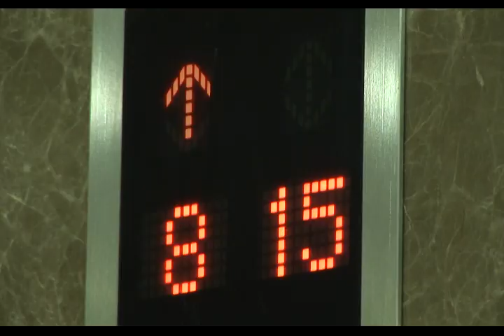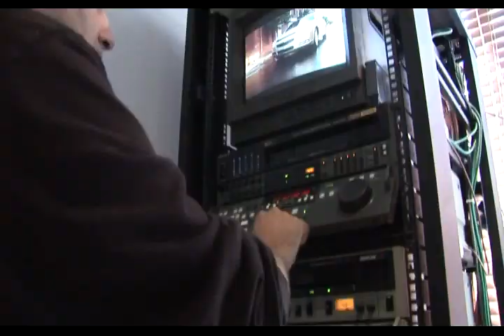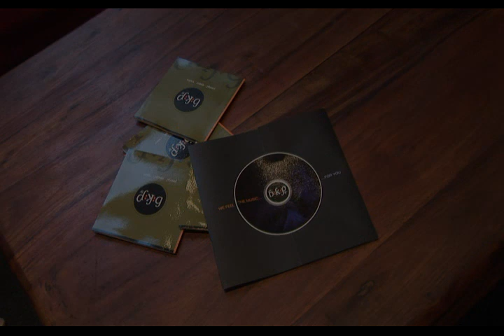BKP VIDEO.wmv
A promotional clip for a media production company in Dubai. Camera & editing - Plamen Galabov